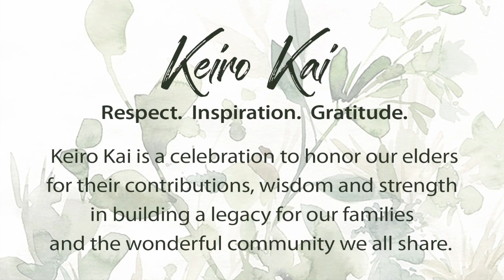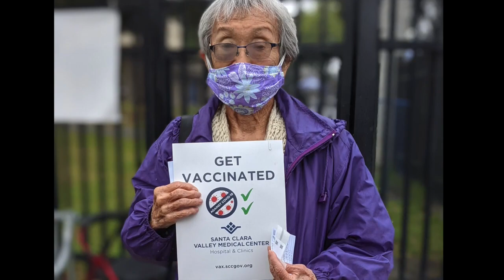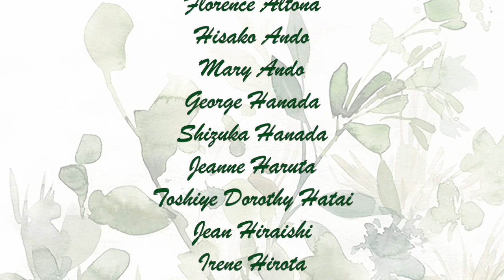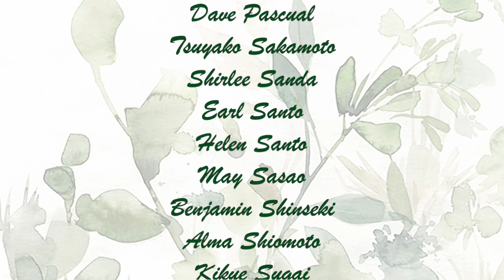2021 Keiro Kai Honorees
Join us in recognizing our 2021 Keiro Kai Honorees!